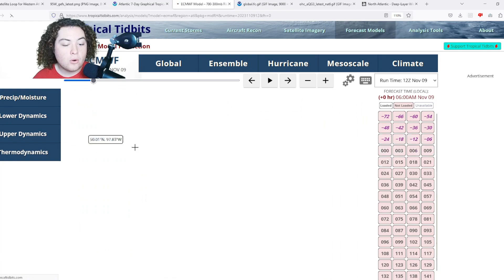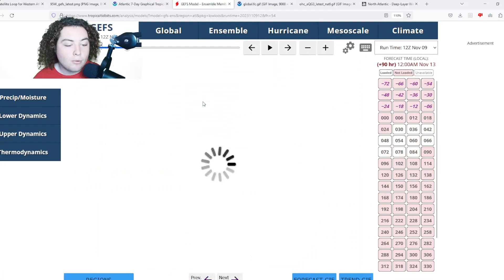NHC Tags New Area Of Interest! Every Model Calls For Tropical Development! Who Needs To Watch?